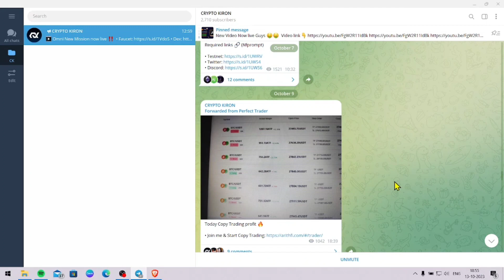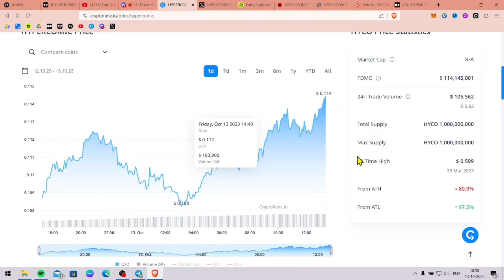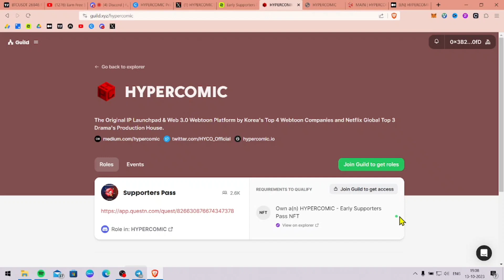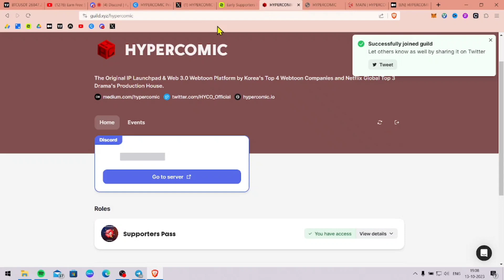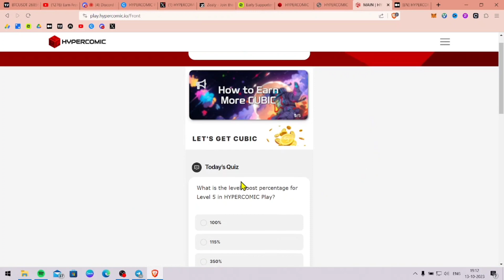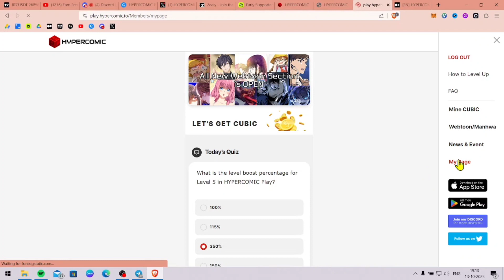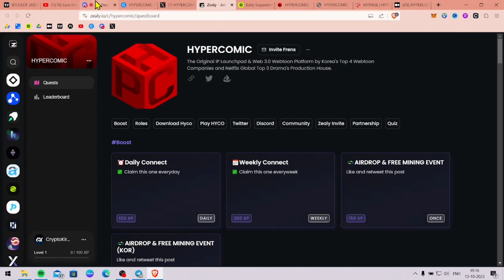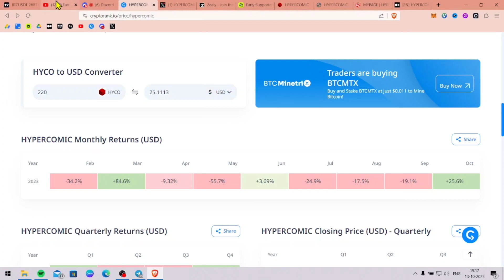Earn Free $100 HYCO Token Airdrop - Airdrop Crypto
Topics covered in this video:
Crypto Kiron
today new free airdrop
airdrop crypto
airdrop
new airdrop
crypto airdrop
crypto
free crypto airdrop
free airdrop
crypto loot
hypercomic airdrop
how to join hypercomic airdrop
earn free $100 airdrop
hyco airdrop
hyco token airdrop
new hypercomic airdrop
hyco
earn free $100 hyco token airdrop